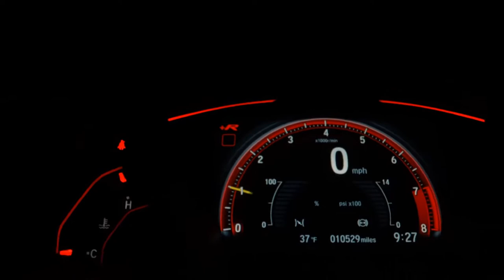RENAULT DUSTER - 2014 - Santos/SP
Dados do Veículo
Veículo: RENAULT / DUSTER 1.6 TECH ROAD 4X2 16V
Ano: 2013/2014
Combustível: FLEX
Portas: 4 PORTAS
Câmbio: Manual
Cor: PRATA
KM: 88.000

✅ Air Bag
✅ Alarme
✅ Ar Condicionado
✅ Ar Quente
✅ Desembaçador Traseiro
✅ Direção Hidráulica
✅ Encosto de Cabeça Traseiro
✅ Freio ABS
✅ Retrovisores Elétricos
✅ Rodas de Liga Leve
✅ Travas Elétricas
✅ Vidros Elétricos
✅ Volante com Regulagem de Altura
✅ Limpador Traseiro
✅ Kit Multimídia
✅ Trio Elétrico
✅ Farol de Neblina
✅ Entrada USB
✅ Distribuição Eletrônica de Frenagem
✅ Cartão SD
✅ Bluetooth
✅ Sistema ISOFIX
✅ Rádio USB
✅ Som Original